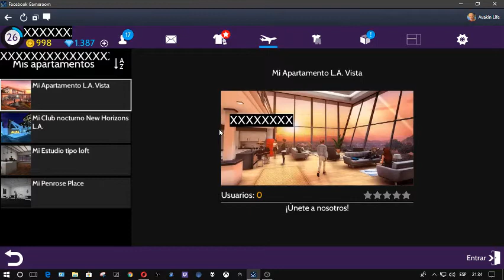MI NIVEL REAL DE AVAKIN LIFE -100%REAL NO FAKE-